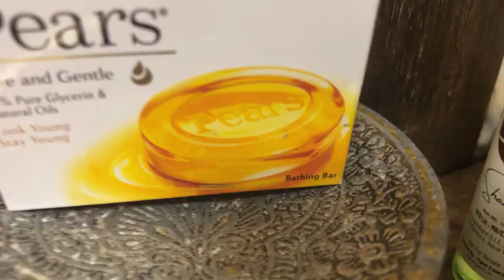The most beautiful staycation at Lonavla | The Chavni Lonavala | Staycation near Mumbai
Best place to visit near Mumbai / Pune / The Chavni

Lonavala is a hill station and a Municipal Council in the Pune district, Maharashtra, India. It is about 64 km (40 miles) west of Pune and 96 km (60 miles) to the east of Mumbai. It is known for its production of the hard candy chikki and is also a major stop on the railway line connecting Mumbai and Pune. From the Pune suburbs, local trains are available from Pune Junction. Both the Mumbai-Pune Expressway as well as the Mumbai-Bengaluru highway pass through Lonavala

Explore Chavni
Chavni offers a lot to the laidback leisure traveler with an avid interest in history and culture. Play indoor games like saripat or chess and enjoy a documentary film on the big screen. Throw a party and play the gracious host as you celebrate majestically in the vicinity of an orchard. And for corporates, we have just the private space for holding team building events, product launches, training programs, and workshops.